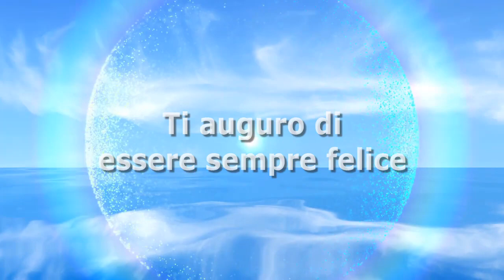Barbara d’Urso si fa bionda: ‘Sembri Cicciolina’